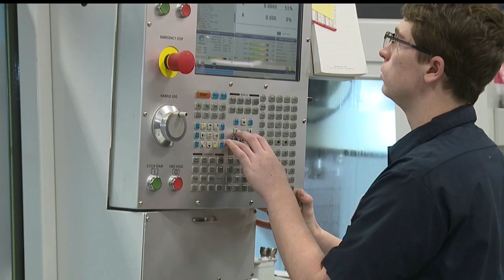CCCTC in Lisbon celebrates National Career and Technical Education Month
Getting a landscape credential, could lead to enrolling at Kent's horticulture program, but most of the students are learning a skill or trade which will get them a job right out of high school.